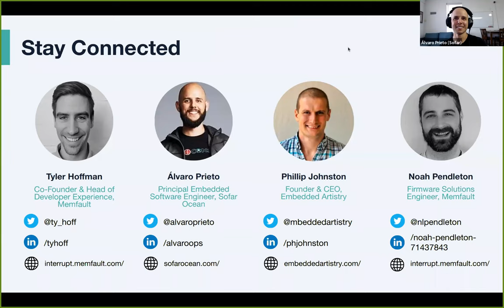Debugging Embedded Devices in Production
Customers and business leaders expect bug-free products that work 100% of the time, but as a firmware engineer, you know that shipping a bug-free product is near impossible. Instead of trying to test every possible scenario before you ship, you need to focus on how you'll debug issues once your devices are in the field.

Watch this panel discussion with embedded engineering experts and hear their success stories and lessons learned from debugging in production. They share the best tools and techniques to use to track down those 1 in 1,000-hour bugs, efficiently root cause them, and push fixes before your end-users notice them.

Panelist:
- Phillip Johnston (Founder, Embedded Artistry)
-Tyler Hoffman (Co-Founder & Head of Developer Experience, Memfault)
- Alvaro Prieto (Principal Embedded Software Engineer, Sofar Ocean)

Discussion Panel: 0:00 – 50:07
Q&A from live audience: 50:08– 1:12